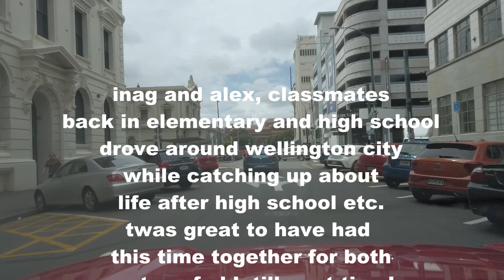driving alex g:))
my classmate from way back elementary school happened to be in town for a short period cruising pacific so took every effort to catch up with him. it's not very often these things happen.